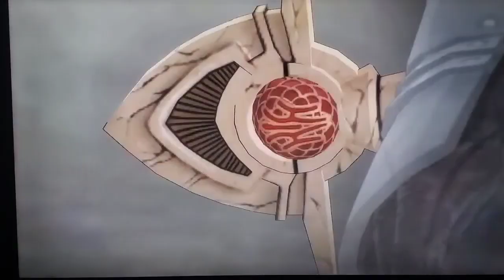Fire Emblem Three Houses Part 13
Playthrough of Fire Emblem Three Houses.